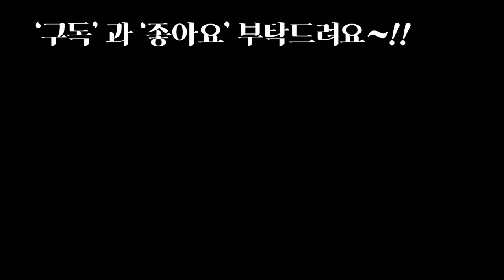페트병의감성변신~ 비싼화분은 이제 비켜라 Infinite transformation of pet bottles with hemp string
안녕하세요
프리티님들 오늘은 제가 페트병을
마줄로 이쁘게 변신해봣어요
다육이의 화분을 감성있게
만들어준 마줄  가성비좋고 멋진모습을 보여주네여
오늘도 행복하시고 건강한날 세요!!

음원출처.